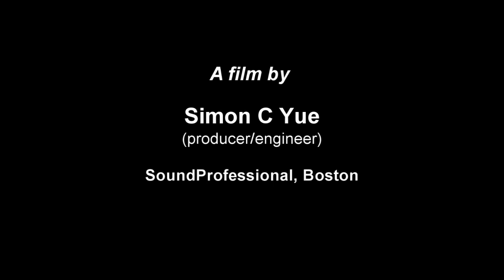Beethoven Violin Sonata Op.24 "Spring" (complete) Dami Kim and Wenbin Jin (Producer SiMon)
I like to first thank Dami Kim for her kind permission for this upload.

Dami Kim is a student of Miriam Fried in New England Conservatory, Boston.

Live performance from Harvard Music Association.

    1. Allegro
    2. Adagio molto espressivo
    3. Scherzo: Allegro molto
    4. Rondo: Allegro ma non troppo

Performance date: April 19, 2011

Part of a series of concerts organized by Miriam Fried and recorded/filmed by SiMon Yue (producer). Schoeps microphones were used for the sound recording.

Copyright owned by SoundProfessional, Boston (SiMon)